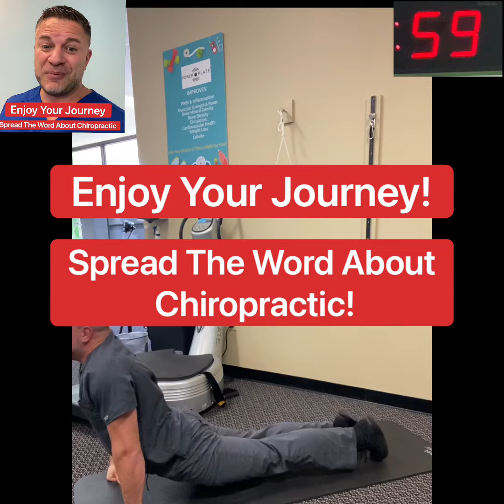Take A Minute: Sun Salutations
Younger Next Year